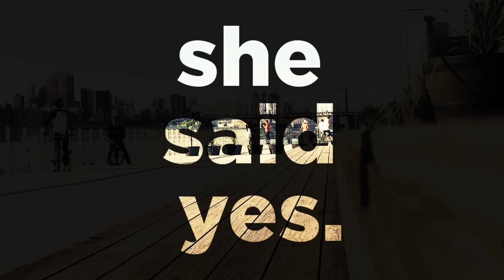SHE SAID YES!